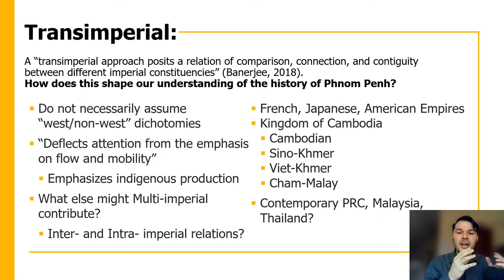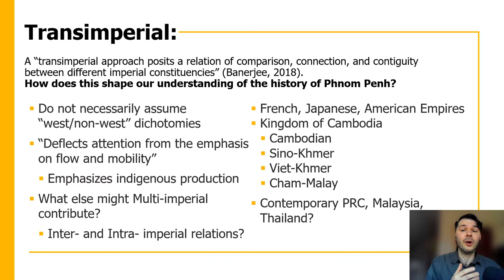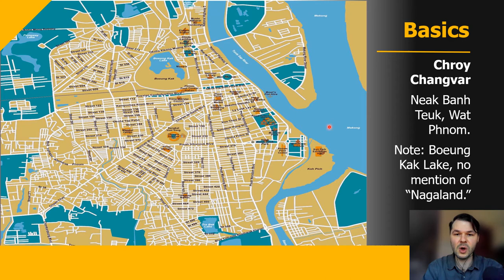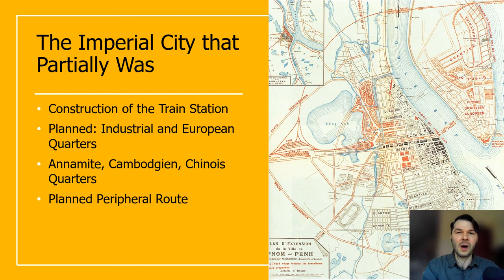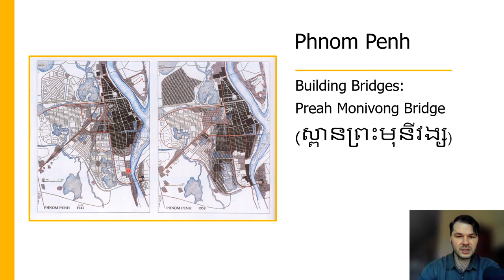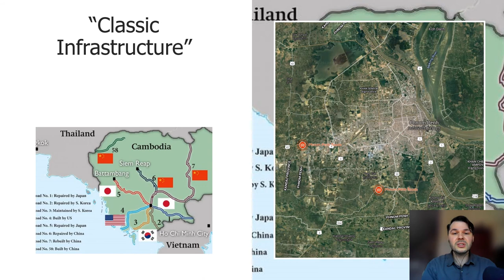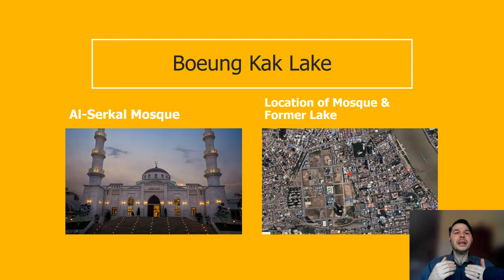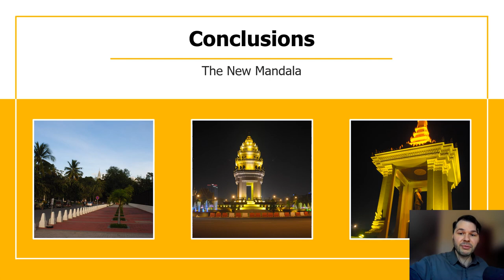Phnom Penh as a Multi-Imperial City: Association of Asian Studies (2022)